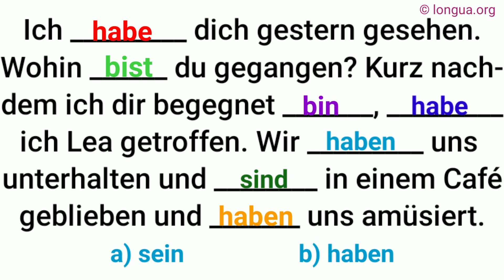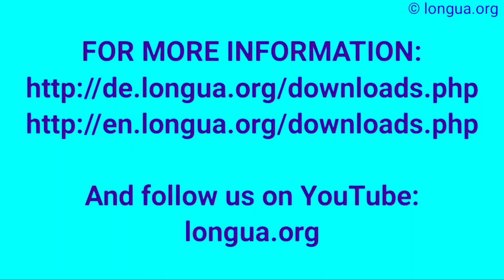haben oder sein, Perfekt, German past, habe gesehen, bist geblieben, bin begegnet, hat getroffen,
haben oder sein, Perfekt, German past, habe gesehen, bist geblieben, bin begegnet, hat getroffen, ist gewachsen, ist gewesen, @languageslongua ,

ich habe ihn gesehen,
ich habe gehört,
er ist zurückgekommen,
wir haben uns getroffen,
er ist gekommen,

als gebaut wurde
stand,
kamen,
bauten,
wurden gebaut,
immer teurer,

Würdest du mir bitte helfen?,
Es wäre besser gewesen,
wenn du es alleine gemacht hättest,
Wird es am nächsten Sonntag regnen?,
Das wird, würde meinen Plan stören.,

das ist der Mann,
den du begrüßt hast,
er ist der Sohn der Frau,
die früher hier wohnte,
der Sohn, dessen Freundin immer im Garten raucht, ist ziemlich ruhig.,

Ich melde mich bei dir,
Ich rufe dich an,
Ich telefoniere mit dir,
Ich schreibe dir zurück,
Ich antworte dir,
Ich höre dich in den nächsten Tagen,

der unbestimmte Artikel + Adjektiv:
  maskulin feminin neutrum Plural
Nominativ ein alter Mann eine junge Frau ein kleines Kind - alte Männer
Akkusativ einen alten Mann eine junge Frau ein kleines Kind - alte Männer
Dativ einem alten Mann einer jungen Frau einem kleinen Kind - alten Männern
Genitiv eines alten Mannes einer jungen Frau eines kleinen Kindes - alter Männer
und:

Nominativ kein alter Mann keine junge Frau kein kleines Kind keine alten Männer
Akkusativ keinen alten Mann keine junge Frau kein kleines Kind keine alten Männer
Dativ keinem alten Mann keiner jungen Frau keinem kleinen Kind keinen alten Männern
Genitiv keines alten Mannes keiner jungen Frau keines kleinen Kindes keiner alten Männer
ebenso: mein, dein, sein, ihr, unser, euer, Ihr, kein

ohne Artikel + Adjektiv:
Nominativ alter Mann junge Frau kleines Kind alte Männer
Akkusativ alten Mann junge Frau kleines Kind alte Männer
Dativ altem Mann junger Frau kleinem Kind alten Männern
Genitiv alten Mannes junger Frau kleinen Kindes alter Männer

 @languages - longua